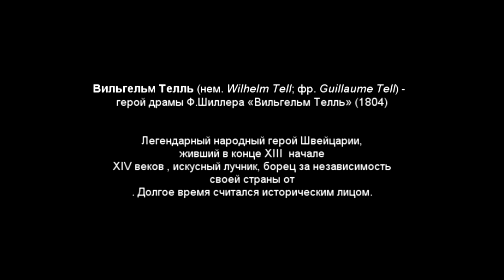Opera | Rossini "Guillaume Tell" ("Wilhelm Tell") | Behind the scenes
Мы находимся в Австрии, в оперном театре г. Грац.
Опера "Вильгель Телль",Дж. Россини.

Вильгельм Телль (нем. Wilhelm Tell; фр. Guillaume Tell) —  герой драмы Ф.Шиллера «Вильгельм Телль» (1804)
 Легендарный народный герой Швейцарии, живший в конце XIII — начале XIV веков, искусный лучник, борец за независимость своей страны от Австрии и Священной Римской империи. Долгое время считался историческим лицом. Сейчас подлинность легенды о Телле оспаривается.
В.Т. не намерен вступать ни с кем в конфликт. Однако честь не позволяет ему мириться с унижением достоинства. Ненависть к имперскому наместнику Геслеру и жажда мести пробуждаются в В.Т. после того, как его подвергли бесчеловечному испытанию: за то, что он не отдал должные почести вывешенной на столбе герцогской шляпе, Геслер заставляет В.Т. подтвердить славу самого меткого стрелка и сбить стрелой яблоко на голове сына. Выстрел оказывается удачным: сын жив, а яблоко упало. Между тем Геслер, опасаясь мести, отправляет В.Т. в темницу, из которой герою удается бежать. В.Т. принимает решение убить наместника стрелой из лука. Подкараулив Гес-лера в горном ущелье, В.Т. посылает свою стрелу в сердце обидчика. Смерть Геслера поднимает народ на восстание за свободу Швейцарии.

Вильгельм Телль (фр. Guillaume Tell) — опера Джоакино Россини в четырёх актах. Либретто В. Ж. Этьенна де Жуи и И. Л. Ф. Би (Hippolyte Bis. Считается одной из лучших опер композитора[1].
Премьера состоялась 3 августа 1829 года.
«Вильгельм Телль» — самая длинная опера Россини. Это его последнее оперное творение. Быть может, именно написание такого длинного произведения (первое исполнение оперы длилось шесть часов) послужило причиной его охлаждения к сочинительству. Как бы то ни было, при том, что «Вильгельм Телль» имел огромный успех у критики, Россини не писал больше опер, хотя прожил ещё почти сорок лет.